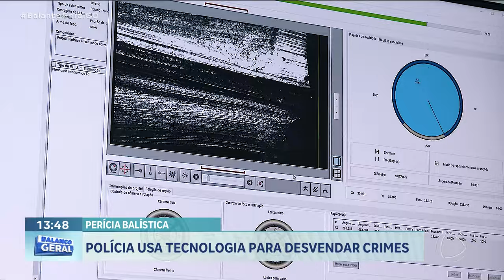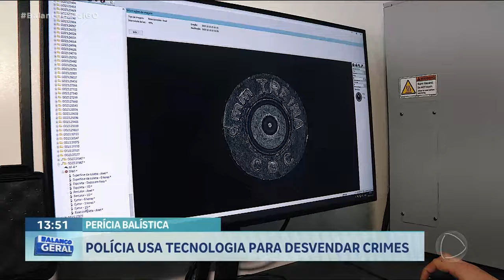PERÍCIA BALÍSTICA: POLÍCIA USA TECNOLOGIA PARA DESVENDAR CRIMES